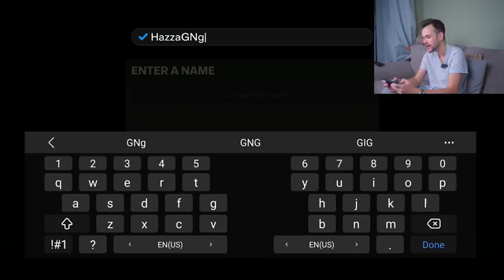I Can't Eat Until I Beat FC Mobile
Can I beat FC Mobile without eating?

In this video I try to beat FC Mobile by playing division rivals and make it to legendary 1 before eating otherwise I lose and delete my account

tags, ignore:
fifa mobile,fc mobile,fc mobile 24,fc mobile 24,fifa 24 mobile,fifa mobile 23,fc mobile packs,fc mobile rivals